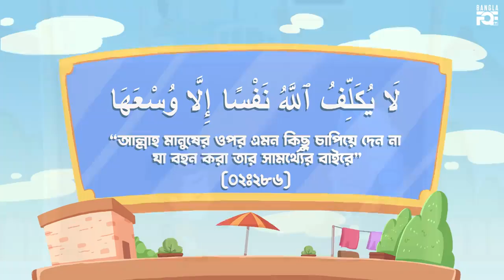সামর্থ্যের বাইরের কোন পরীক্ষা || নোমান আলী খান